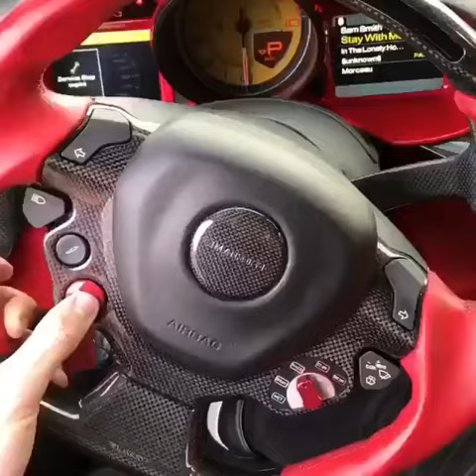Ferrari F12 Mansory Stallone